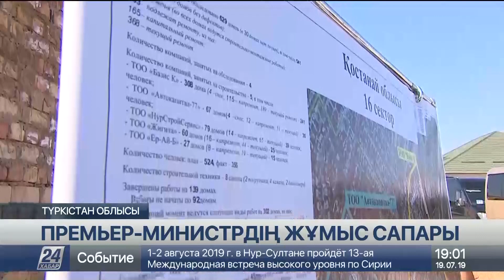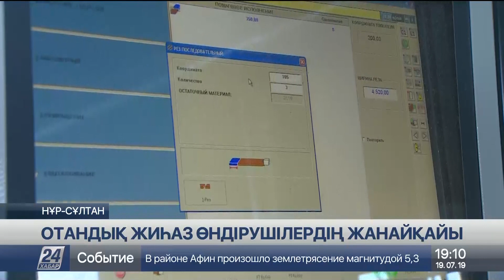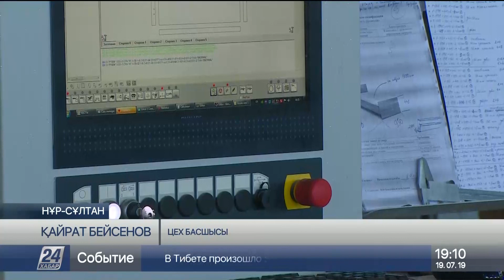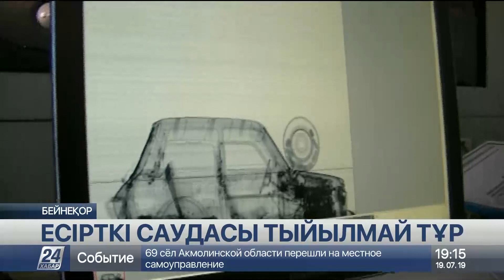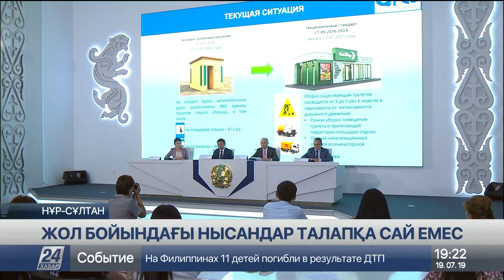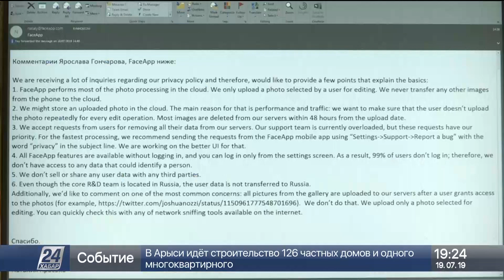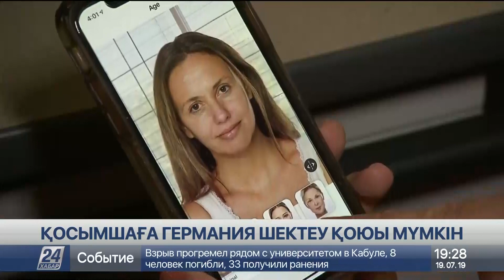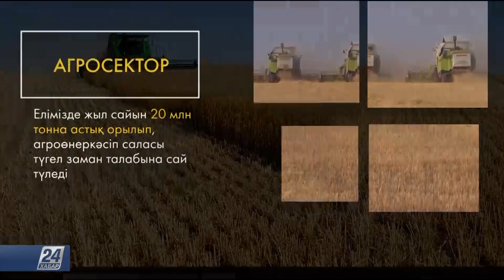19 Шілде 2019 жыл - 19.00 жаңалықтар топтамасы